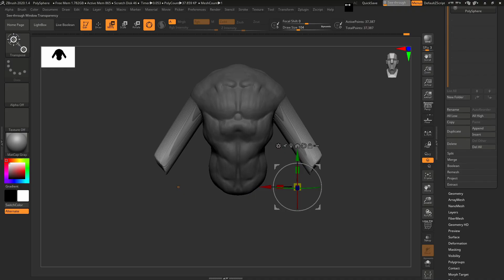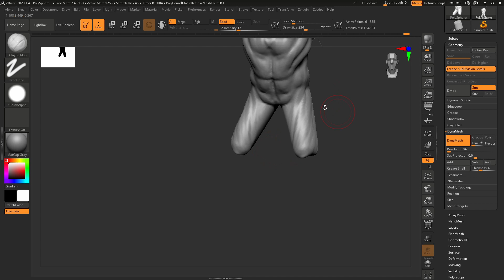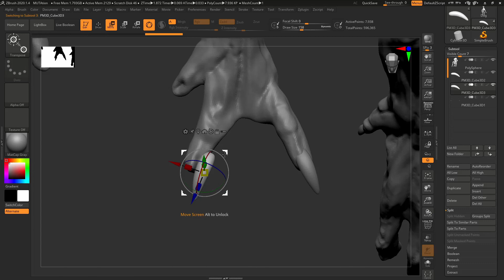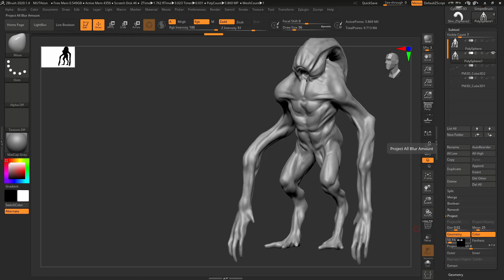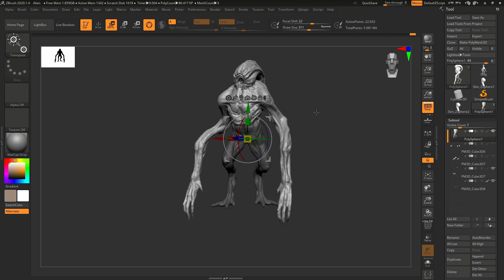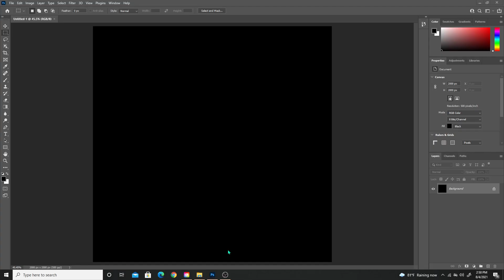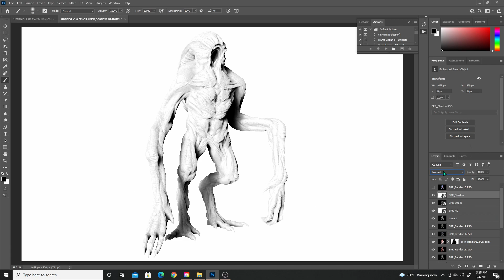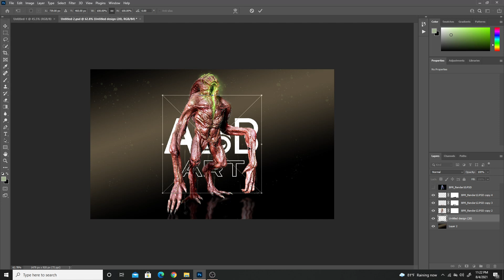Zbrush to Photoshop, Toxic Alien creature concept Timelapse.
Timelapse video of my personal Concept-
Made using Zbrush and Photoshop.
Hope you liked it
Zbrush- 3 hrs.
Photoshop- 40 min.

Time stamps:
0:00 - Sculpting in Zbrush.
7:55 - Texturing in Zbrush.
9:47 - Posing in Zbrush.
12:05 - Rendering Materials in Zbrush.
13:17 - Compositing in photoshop.